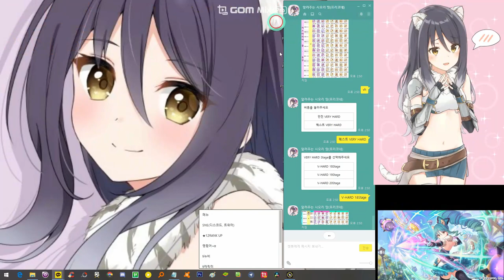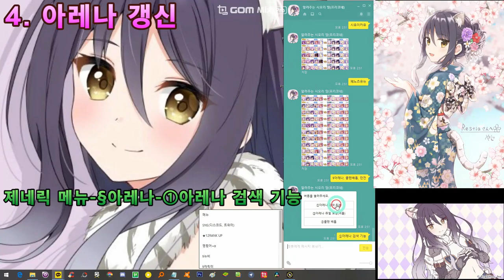200501 시오리봇 업데이트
프린세스 커넥트 Re:Dive 시오리봇
20년 5월 1일 패치 내용입니다!!